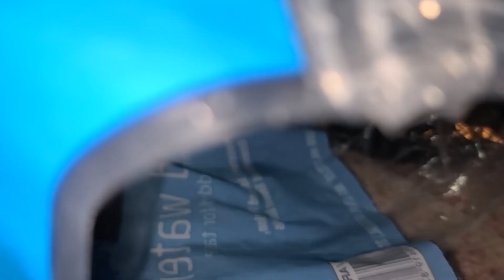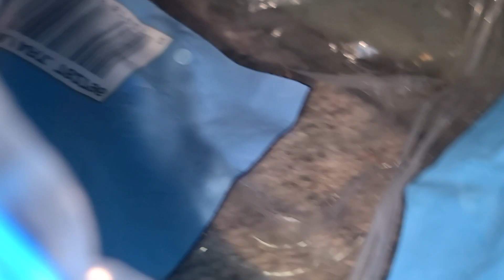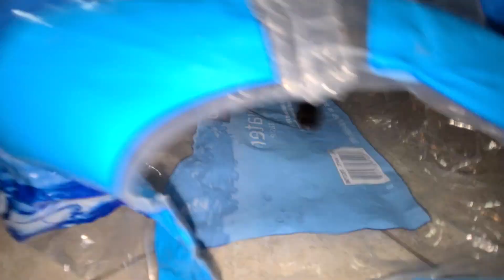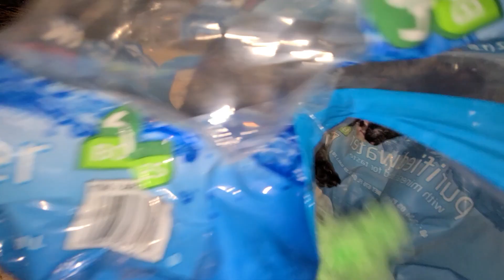Nena's Morning Fetch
she wouldn't leave me alone...